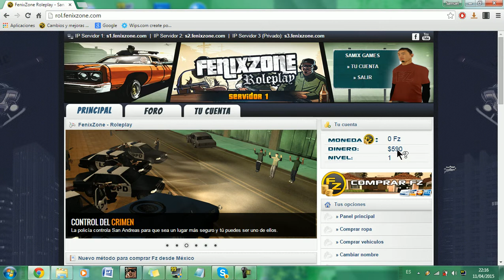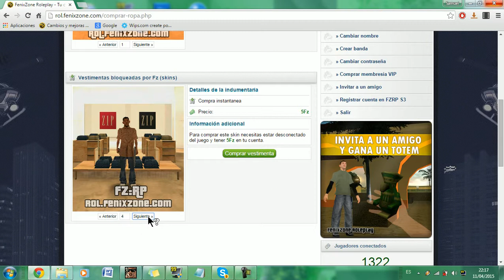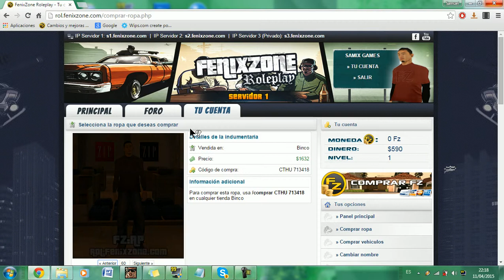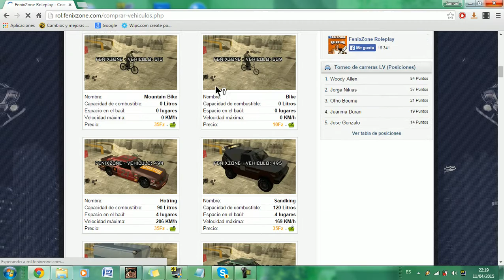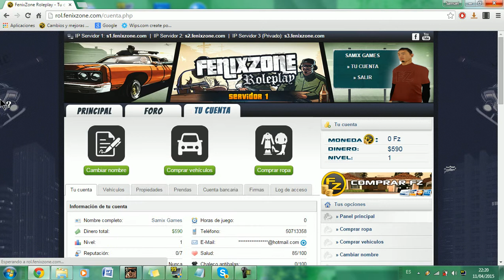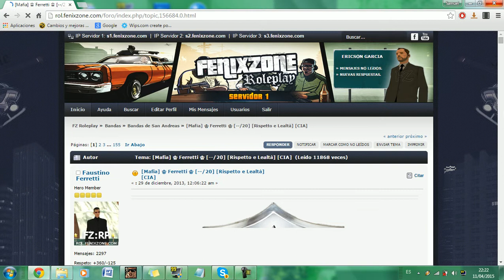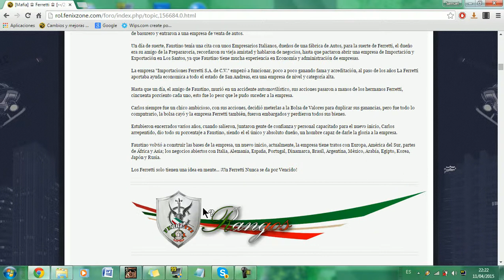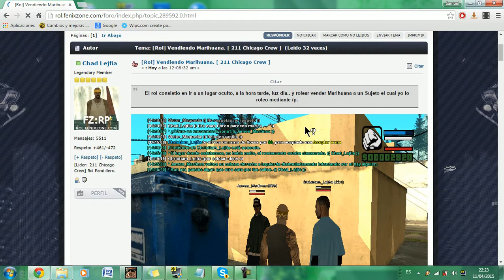FORO DEL SERVIDOR AL QUE JUGAMOS EN SAMP. | #2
Gente, pues como ya sabéis que ayer iniciamos un nuevo juego llamado Gta San Andreas Multiplayer, no pude subir el vídeo del foro, así que pues aquí lo tenéis y espero que os guste, también si queréis podéis animaros a jugar y también a aprender, con migo o sin mi ;)